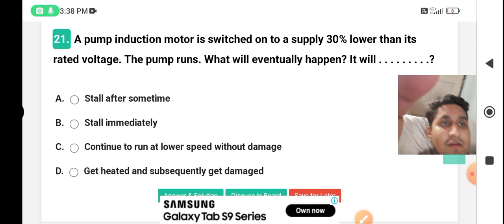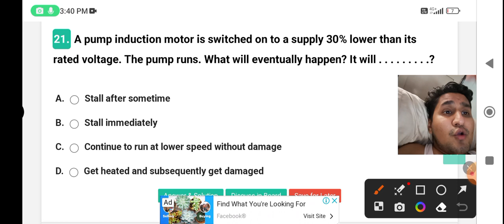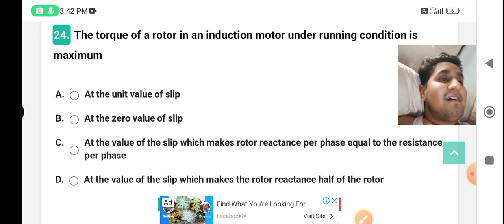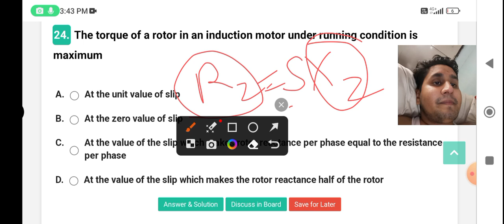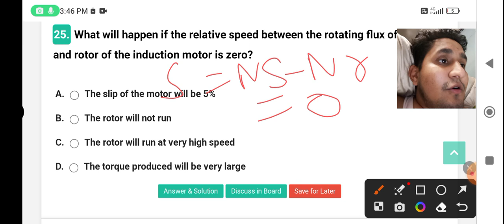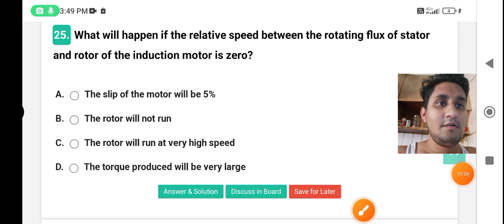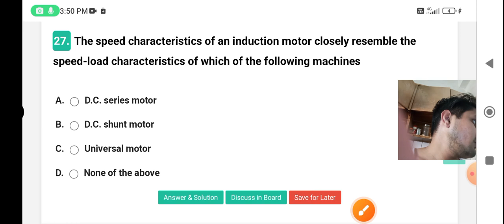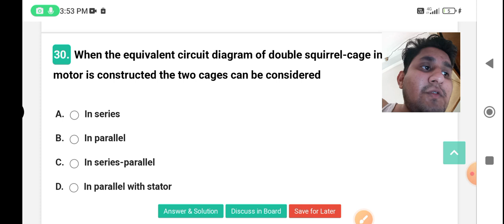induction motor mcq for ssc je, pgcil, uppcl